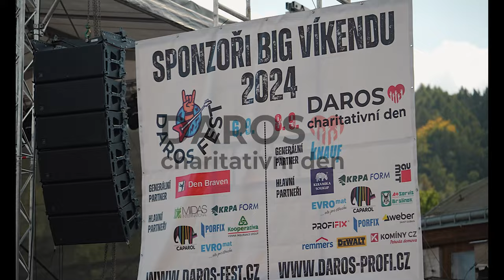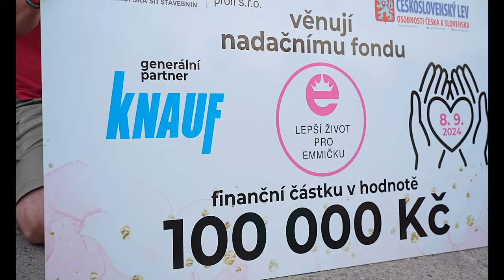Daros charitativní den